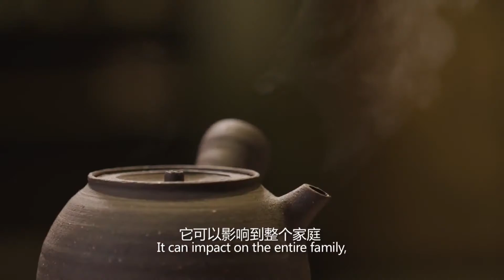What Does Tea Ceremony Mean? | 閒來烹茶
A cup of tea enlivens the monotonous life.